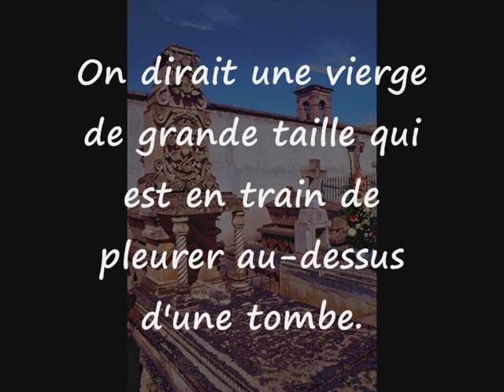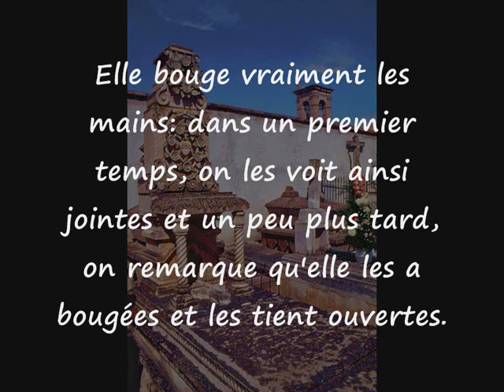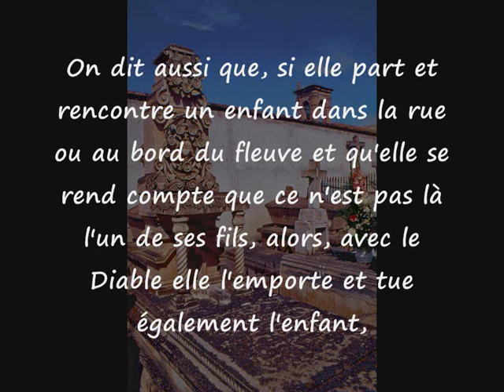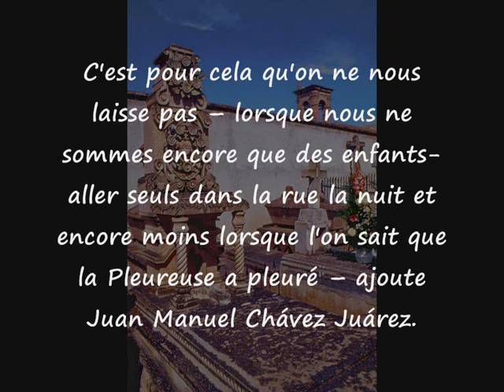AUDIO-LIVRE: Homero Adame- La tombe de la Pleureuse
La tombe de la Pleureuse,  Légende de la ville de Jerez dans l'Etat de Zacatecas (Mexique), recueillie par Homero Adame, traduite  et lue par Cécile Belluard.

Cette légende peut-être lue dans sa version originale, en espagnol, sur le blog Leyendas/Légendes de Homero Adame

La vidéo et la piste audio en mp 3 peuvent être écoutées et téléchargées sur Archives Internet. Pour plus d'informations (lien de téléchargement etc) reportez-vous à

Photos: Homero Adame (avec l'aimable autorisation de l'auteur)